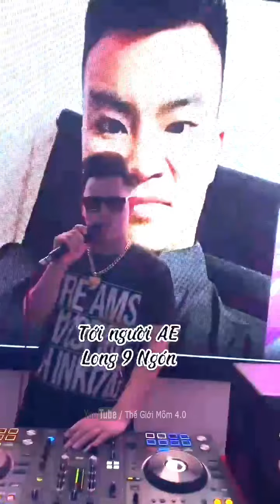🛑 CHÚC MỪNG SN LONG PHÚ QUỐC MỘT DÂN CHƠI ĐẾN TỪ THANH HOÁ